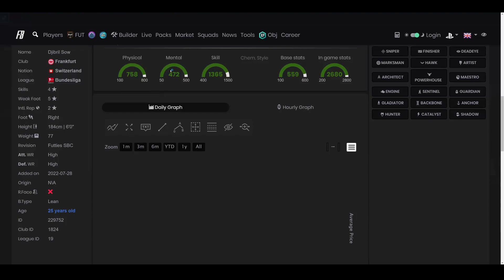【一球】FIFA 22 UT | ep 300 – Futties Sow/索乌